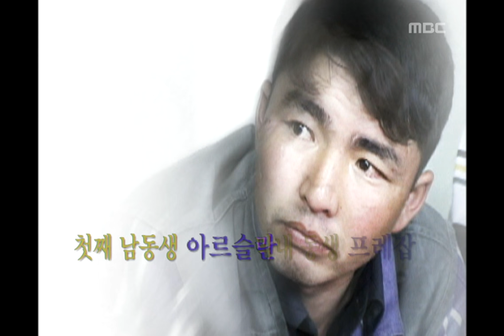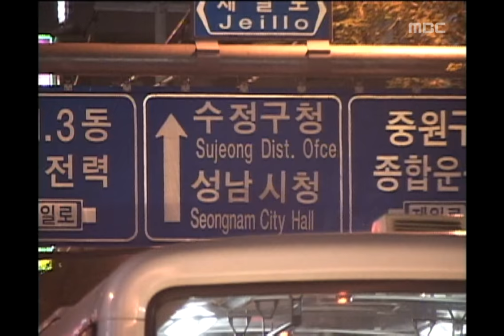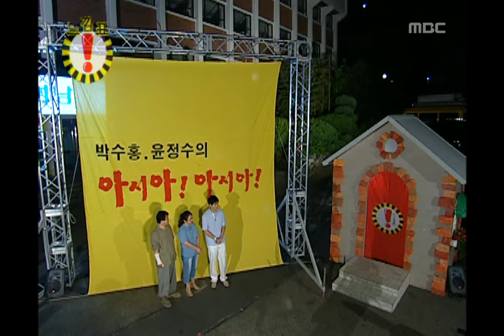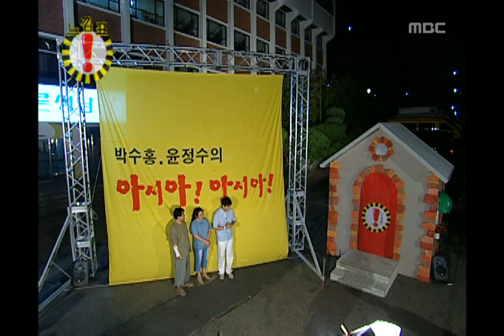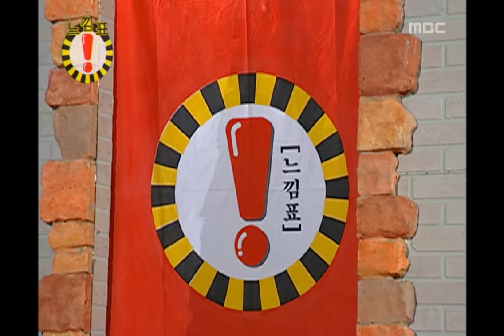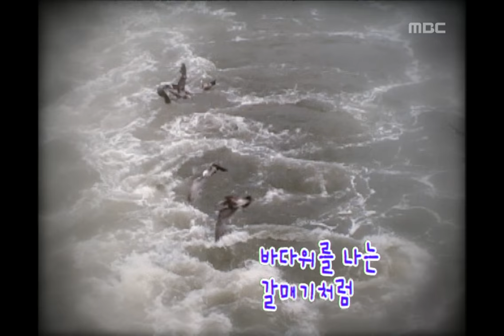!Exclamation Mark, Asia! Asia! #02, 아시아! 아시아! 20030614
[박수홍.윤정수의 아시아! 아시아!] 을지 자르갈(몽골)